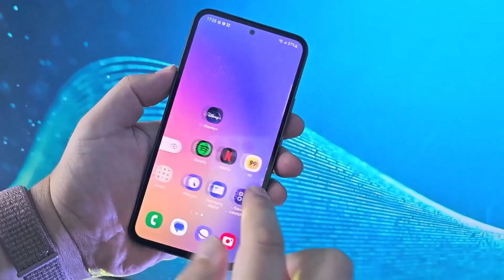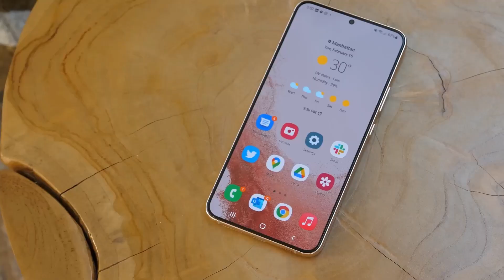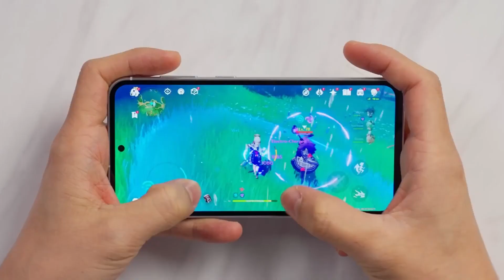Samsung Galaxy A55 -5G - IT'S OFFICIALLY CONFIRMED.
Samsung's upcoming Galaxy A55 is anticipated to maintain the same charging speed as the Galaxy A54, with leaked info suggesting 25W fast charging. However, the packaging won't include a charging brick. There are no plans for a new Galaxy A7x in 2023, possibly hinting at the series being discontinued. The Galaxy A55 features an Exynos 1480 chipset with an AMD-powered GPU, offering improved performance over the Galaxy A54's Mali GPU. The chipset's specific features, including ray tracing support, remain unclear until Samsung officially unveils it. More details are expected as the Galaxy A55 launch approaches.